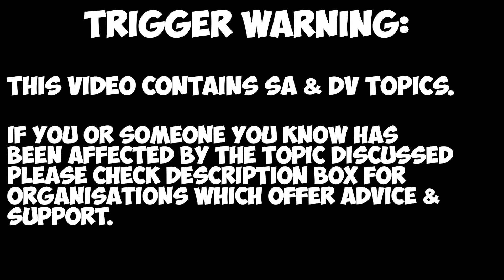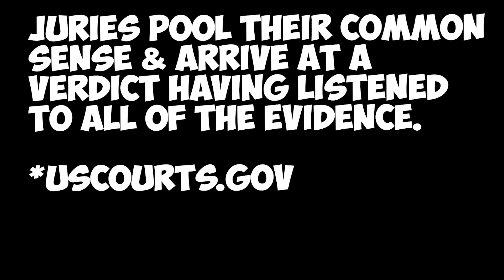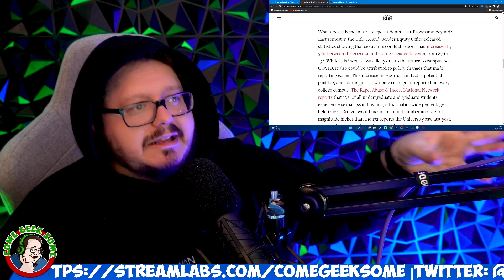Amber Heard "opinion" piece/ "We owe her an apology" what?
NifflerMyAugury
Megan Oï¼‡Shea
Becca Bokka
Maureen Kinross
Astrid Vissers
Madam_Jinxalot
Louisa Douglass
Nartora Kelly
Amanda Michelucci
DÃ®sa Mariah
Katie Johnson
ðŸ–¤Rashida Taylorâ™‰ï¸
Wonky Butterfly
alex silva
TheNaiveFenix
Angelus
Nicola Oates
lizz gordon
Tarantula Ravenblood
Leon BlackCat
SukiLondon
Purple-Pineapple
Petra Girullis
Xtremeangel1703
Christine Laurenson
Melissa Leonhard
unclebrat
Ash B
Meg Wheeler
Jodie Galloway
Brennan Armacost
Lillemor Gustavsson
Nitrosgal 2
HarleyQuinnForTheWin Last
MommaT
Mitchell Stiel
Linda Gustafsson
Pura FÃ©
Barbarian Barbie
nikkijane clark
Cindy Winget
Stephanie Davis
Scandi
Ann-christin Mortensen
ann brown
Tina Jay
Marianne Erni
Sunshine
Mandie G
Emma P
Sally Pascoe
Sabine M.
TheRestiveOne
Jane Ruddell
ssmileysue
Christine
LifeOfSarcasm
Night Train
Steve Kass
Harbenja
Kae-linn E. Verch Rogkirrke
Khimmy Depp
Marie Pedrick